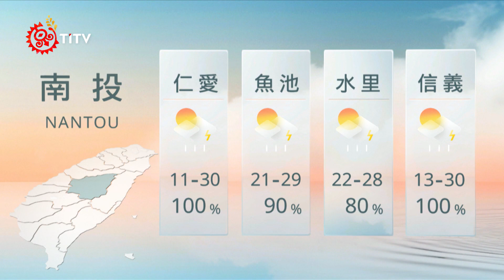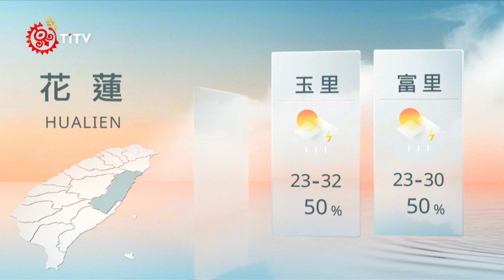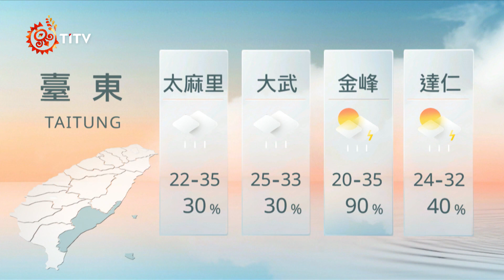08201900 山海氣象｜每日熱點新聞｜原住民族電視台